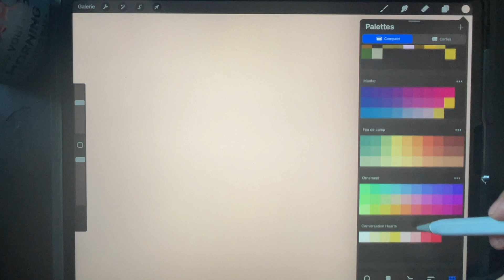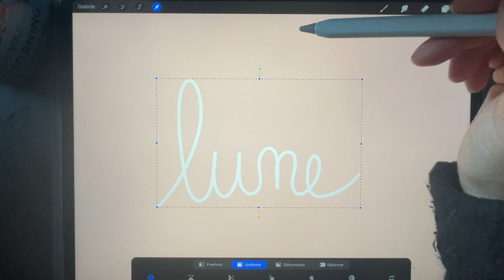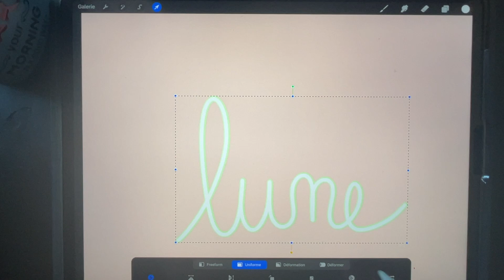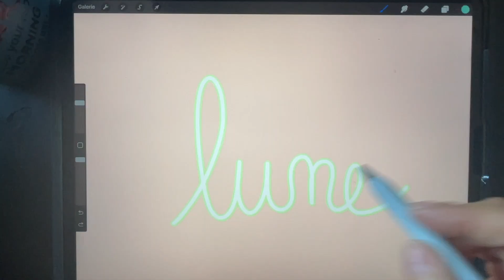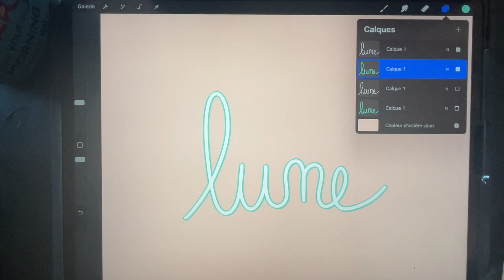Procreate: Contour Lettres PARFAIT en 59 sec!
Voici comment créer un contouring/3D PARFAIT & SIMPLE pour vos écritures

*** Si vous souhaitez me soutenir dans mon tout nouveau projet:

🌸 Vous trouverez tous mes créations ( Agendas , Carnets , Stickers ..) sur mon site  🌸